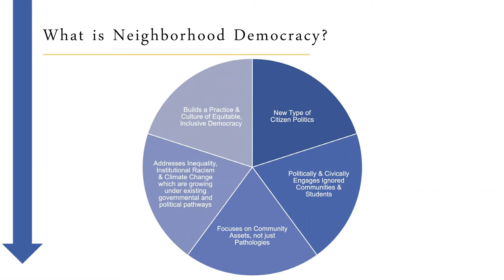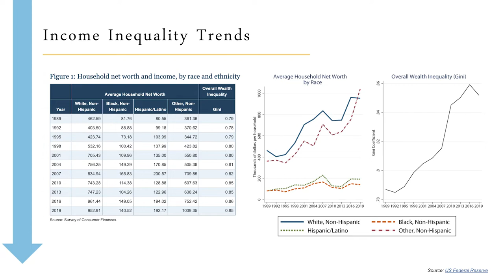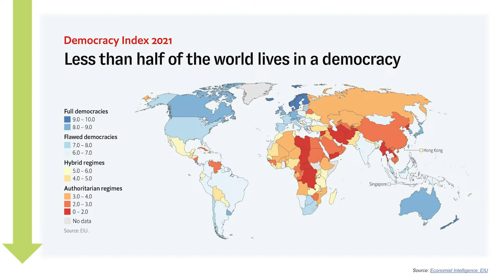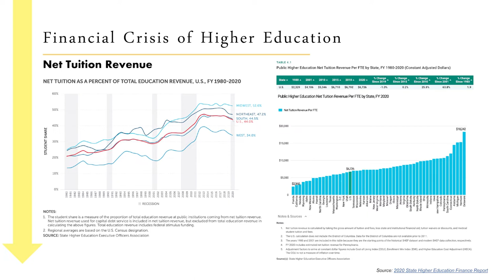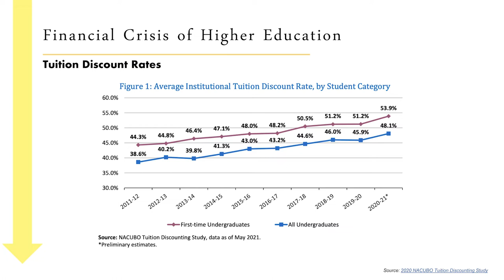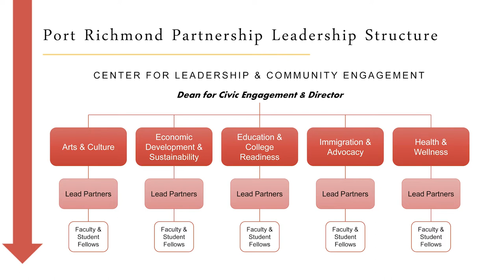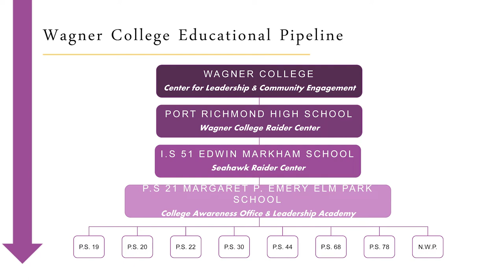Richard Guarasci, "Neighborhood Democracy"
On April 5, 2022, the Department of Government & Politics hosted a conversation with Wagner College President Emeritus Richard Guarasci about his new book, "Neighborhood Democracy: Building Anchor Partnerships Between Colleges and Their Communities," published by Stylus Publishing in association with the Association of American Colleges & Universities.

Richard Guarasci earned his bachelor of science degree in economics, with a minor in philosophy, from Fordham University in the Bronx, New York, in 1967; his master of arts degree in economics from Indiana University Bloomington in 1969; and his Ph.D. in political science from I.U. Bloomington in 1972.

Guarasci began his academic career at St. Lawrence University in Canton, New York, where he was a dean and faculty member best known for his part in creating the university’s first-year program. He then served as dean of Hobart College, part of Hobart and William Smith Colleges, in Geneva, New York, before being appointed provost and vice president for academic affairs at Wagner College in February 1997, where he spearheaded the development of the college's signature curriculum, the Wagner Plan for the Practical Liberal Arts.

Guarasci served as president of Wagner College from 2002 to 2019. In 2009, Guarasci initiated the Port Richmond Partnership between Wagner College and a variety of businesses, schools, churches and community organizations in the Staten Island community of Port Richmond. During Guarasci’s tenure, Wagner College’s endowment grew from $4 million (1997) to $98.7 million (2018). In addition, one new building was dedicated (Foundation Hall, January 2010) and another was given a major exterior refurbishment (Main Hall, October 2012). Foundation was the first new residence facility opened on the Wagner College campus since Harbor View Hall in 1969.